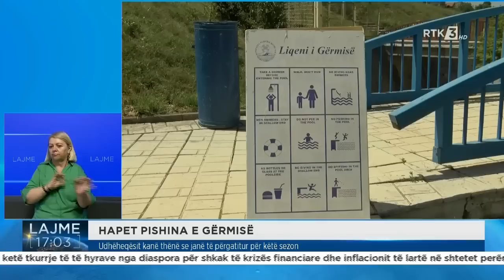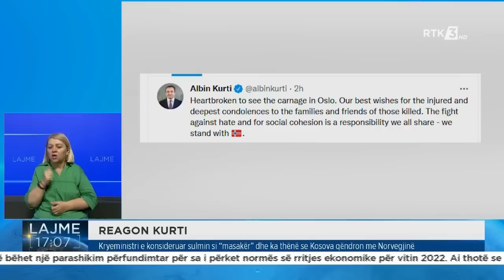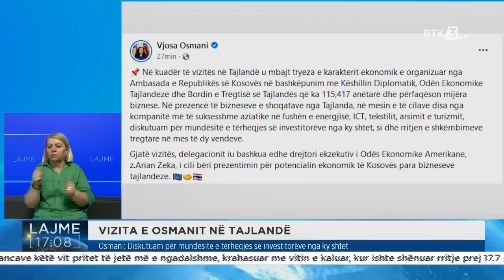Lajme 17:00 25.06.2022